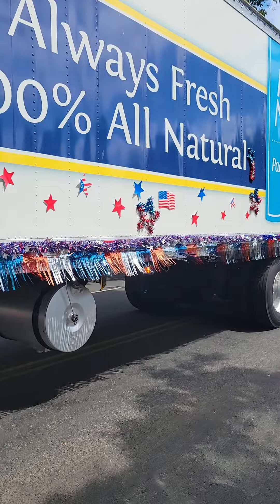JULY 4RTH 2022 LONGVIEW WASHINGTON